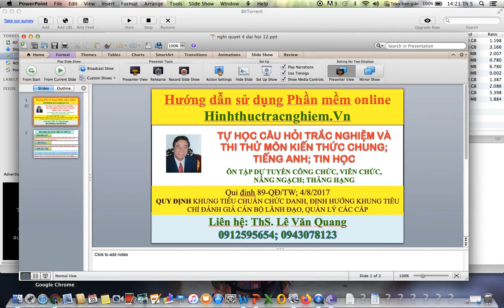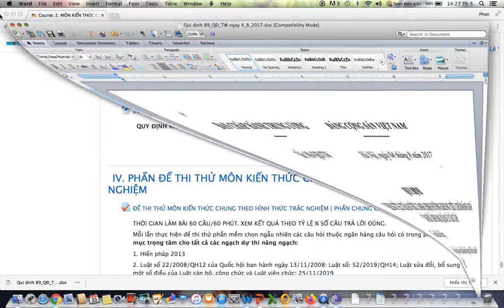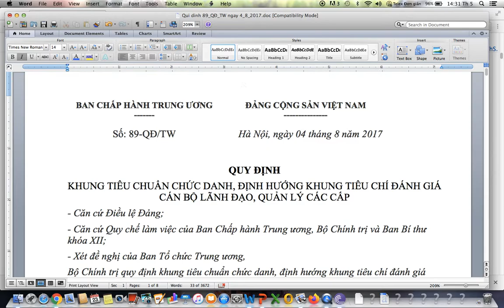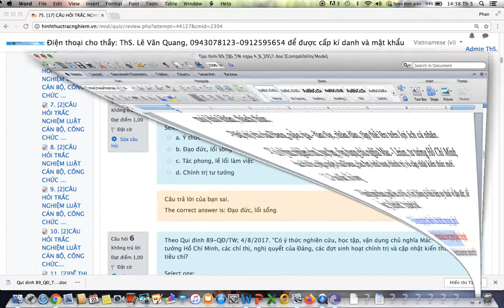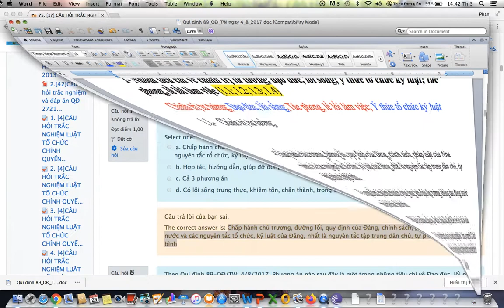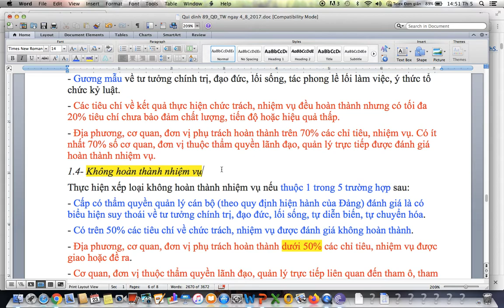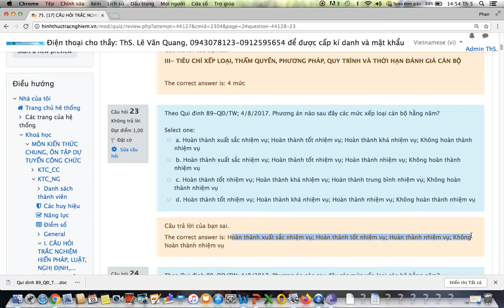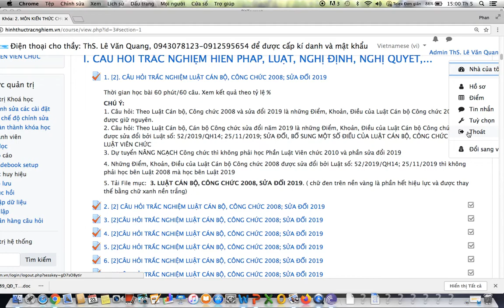DANH MỤC TÀI LIỆU MÔN KIẾN THỨC CHUNG, ÔN THI NÂNG NGẠCH, THĂNG HẠNG- QUYẾT ĐỊNH 89-QĐ/TW; 4/8/2017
DANH MỤC TÀI LIỆU MÔN KIẾN THỨC CHUNG, NÂNG NGẠCH CÔNG CHỨC, THĂNG HẠNG VIÊN CHỨC- Qui đinh 89-QĐ/TW; 4/8/2017 ĐÁNH GIÁ CÁN BỘ LÃNH ĐẠO, QUẢN LÝ CÁC CẤP